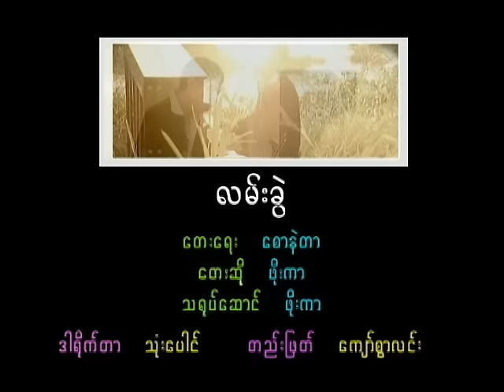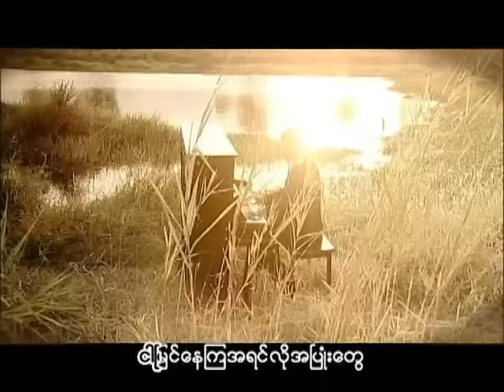ဖိုးကာ - လမ်းခွဲ (Official MV)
Song - Lan Kwel (လမ်းခွဲ)
Artist - Phoe Kar (ဖိုးကာ)
Composer - Phoe Kar + Saw Nae Tar (ဖိုးကာ + စောနဲတာ)
Band - Min Oo (The Trees Band)